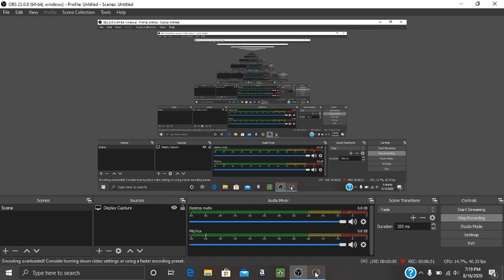1999 All Pro Bumper to Bumper 300 | NR99PG Busch Race 27/31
First time showing a NR99PG on here, plan on showing the cup race here as well.